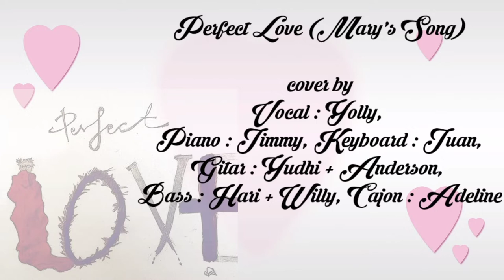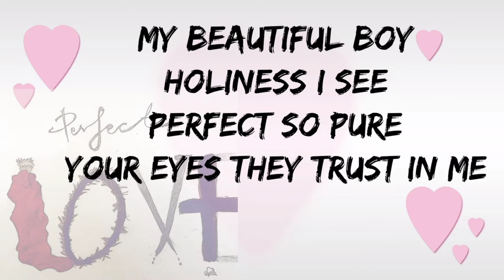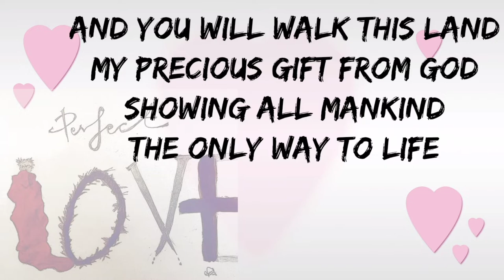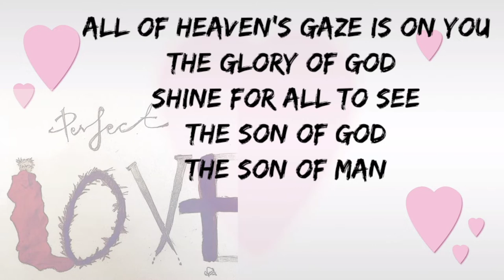Morning Devotion 7 - Selasa, 9 Juni 2020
Morning Devotion (ModeOn) Hari ke 7
Tema : Hidup yang Berkualitas
Nats : Efesus 4 : 11 - 16
Pujian : Perfect Love (Mary’s Song)
Cover By : Yolly & Friend